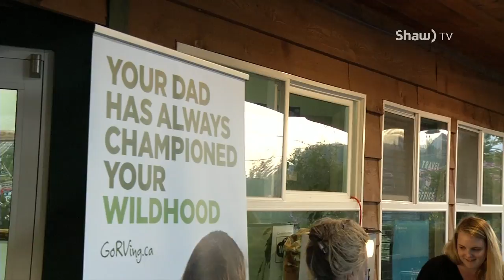Go RVing - Lantern Launch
To celebrate the first annual go RVing weekend the organization held a memorable fundraiser for the Make-A-Wish foundation.